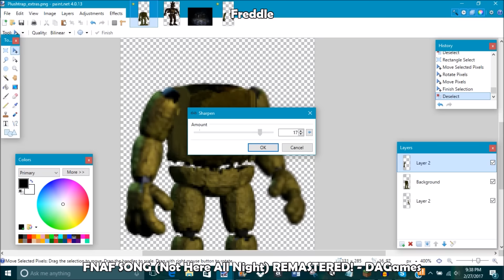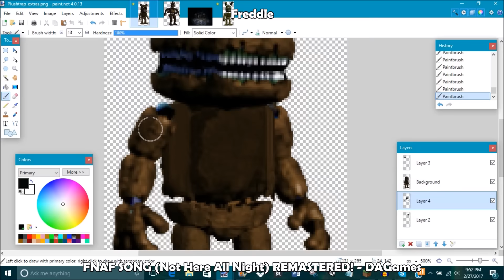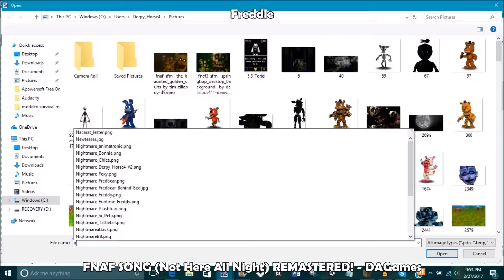Freddle | Speed Edit!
Everyone's favorite tiny screaming bear!